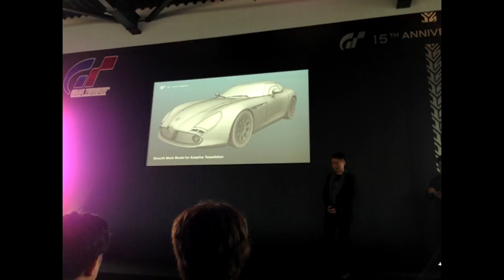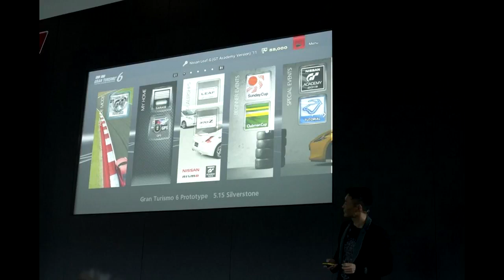Gran Turismo 6 First Screenshots & May 15th Reve 2